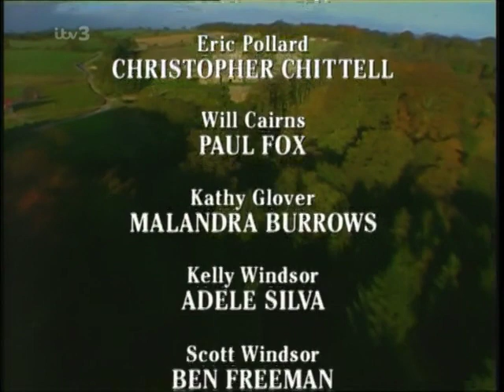Emmerdale 5th January 1999